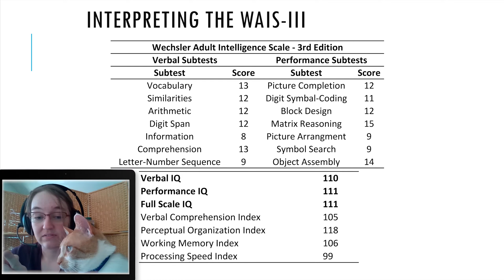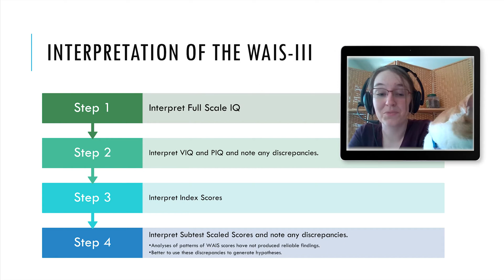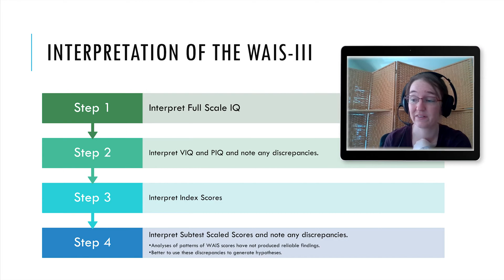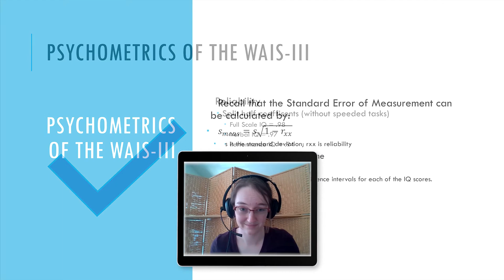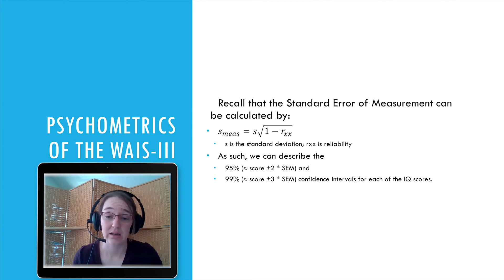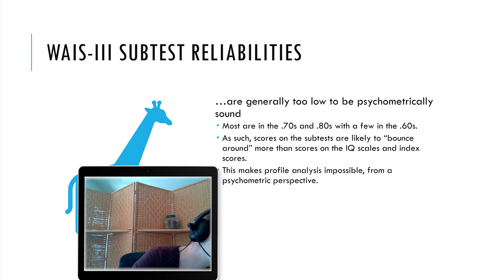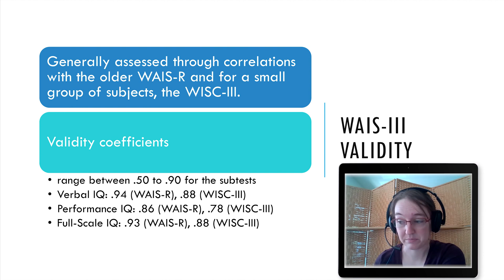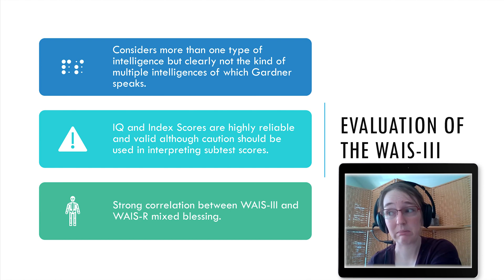Interpreting the WAIS (13.08)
I produced this video for my psychology classes at Wake Forest University. You can find the syllabus for my classes